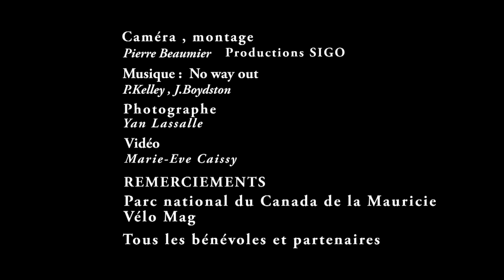Défi Vélomag 2009